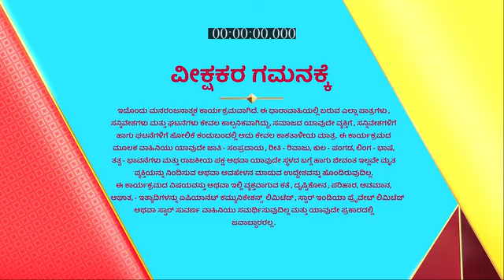Jeeva_Hoovagide_S1_E442_EPISODE_Reference_only.mp4